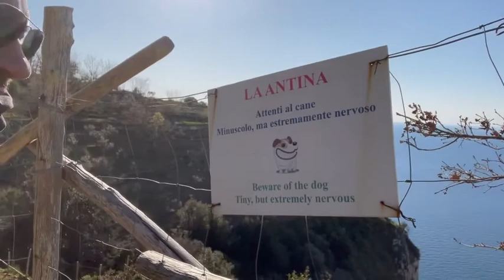267) 3°giorno 4°tap-alta via dei monti lattari-colle fontanella-punta campanella 05 04 Montagna Solo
267) 3°giorno 4°tap-alta via dei monti lattari-colle fontanella-punta campanella 05 04 Montagna Solo